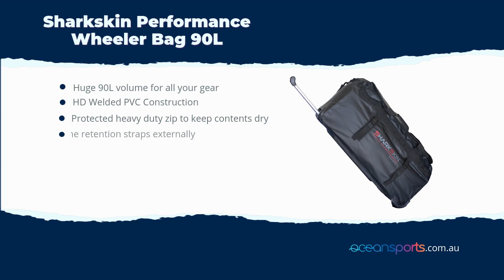Sharkskin Performance Wheeler Bag 90L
The Sharkskin Performance Bag line is designed to meet the technical needs of the active watersports enthusiast. Just as Sharkskin protects you from the elements, your Sharkskin Performance Bag will protect your equipment by keeping the elements at bay.

The perfect waterproof gear bag, travel bag or weekender bag and you can be sure you dry gear stays dry in all weather or elements.

Features

Huge 90L volume for all your gear
HD Welded PVC Construction
Protected heavy duty zip to keep contents dry
Volume retention straps externally
Shoulder Carry Strap
Robust and corrosion resistant wheels
Lock-away retractable handle
Specifications

Size 90 litres
Length 77cm x Width 38cm x Height 40cm
Weight 4.3kg